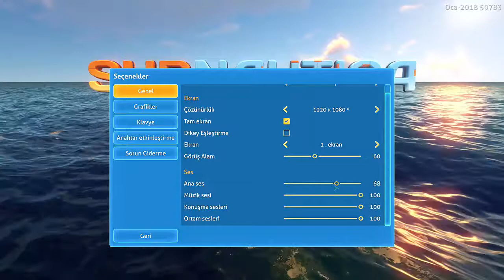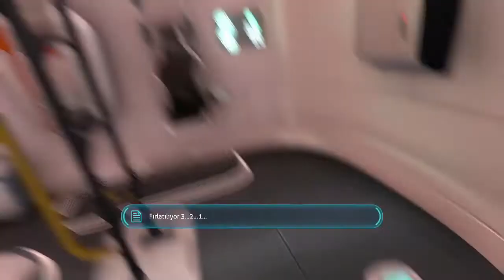MAYDAY MAYDAY! - SUBNAUTICA BÖLÜM 1 TÜRKÇE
Merhaba Arkadaşlar Ben Furkan;